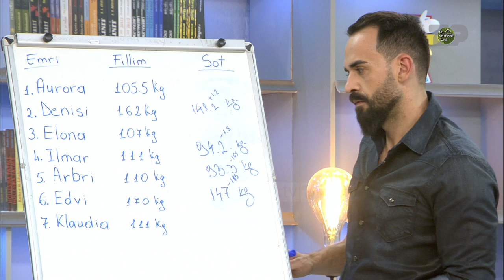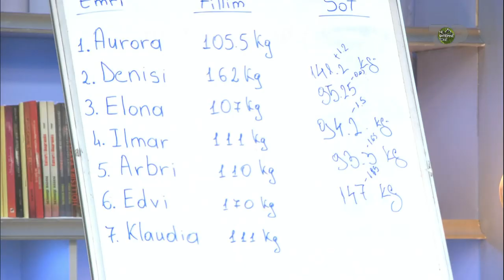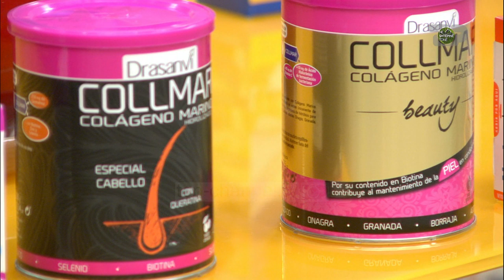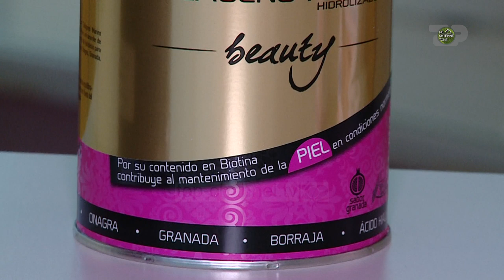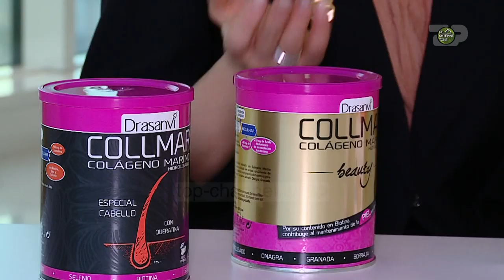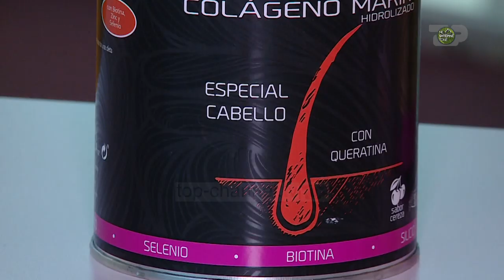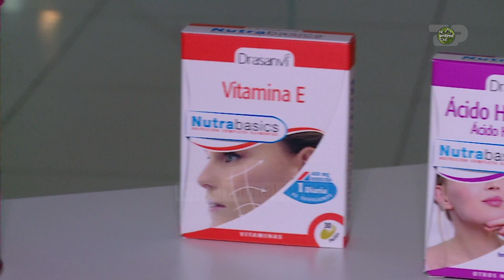Në Shtëpinë Tonë, 13 Dhjetor 2019, Pjesa 2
Nevina dhe Flori rikthehen në studio së bashku me Matina Çobo / Mjeke e përgjithshme nutricioniste, dhe ftojnë konkurrentët Elona Hyseni  dhe Edvi Muça.

Nevina dhe Flori lançojnë klipin.